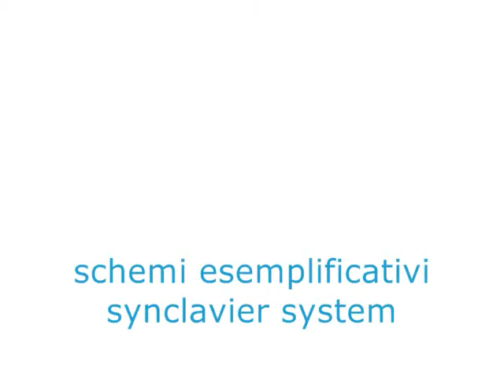italiavitastudies computer music